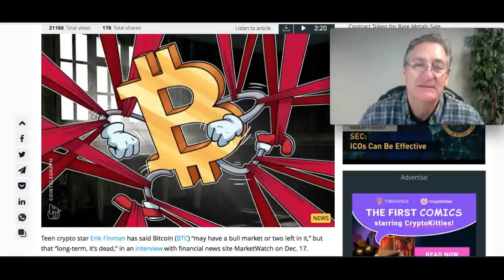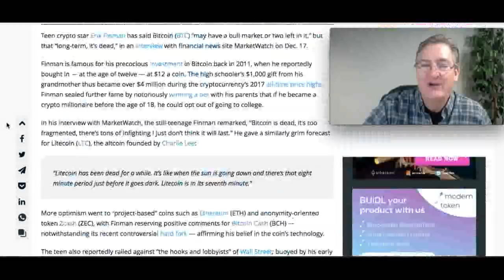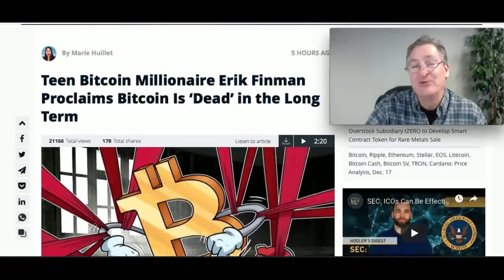Teen Bitcoin Millionaire: BTC Is Dead